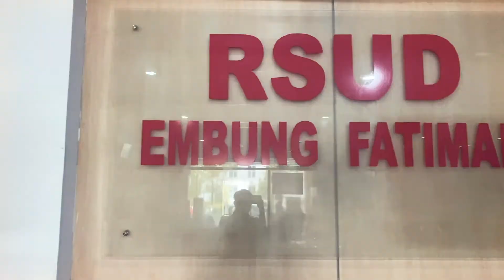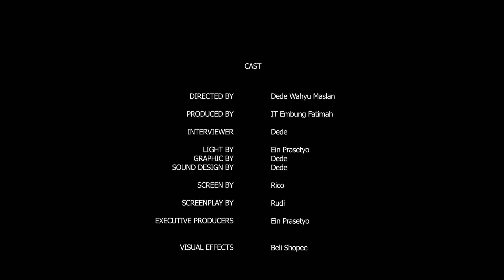HUT Ke 18 Rumah Sakit Umum Embung Fatimah Batam 2022 oleh Team IT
Ucapan Selamat Ulang Tahun RSUD Embung Fatimah Ke 18 pada 11 Oktober 2022.
Thanks to @perantausegeh Kami pakai video drone RSUD.. Keren..